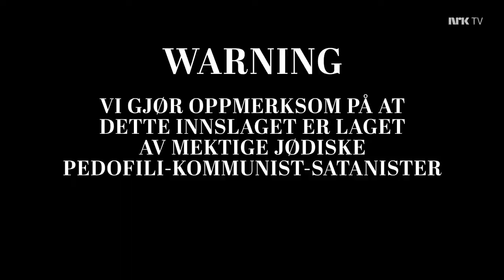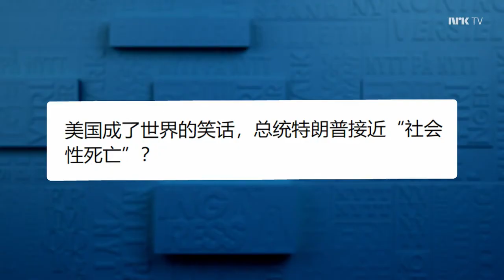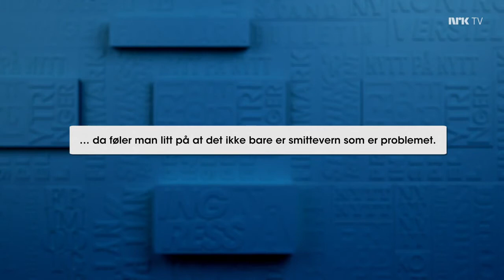Nytt på Nytt 15 jan 2021